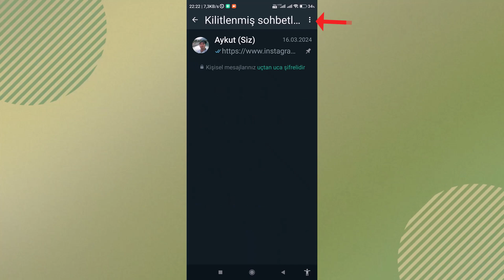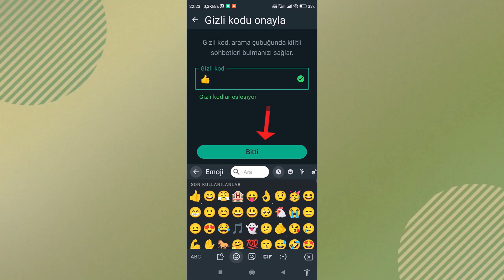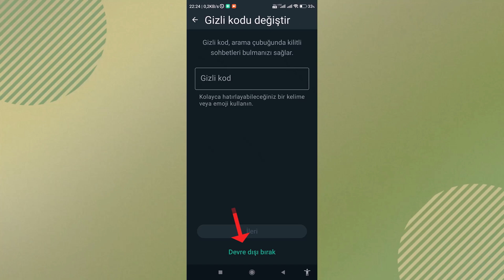WHATSAPP KİLİTLENMİŞ SOHBETLERİ GİZLİ YAPMAK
WhatsApp kilitlenmiş sohbetleri gizlemek nasıl yapılır? Whatsapp'ta sohbet gizleme nedir? nasıl yapılır? WhatsApp'ta kilitlenmiş sohbet nedir? Kilitlenmiş sohbet, belirli sohbetleri parola veya biyometrik doğrulama ile erişimi kısıtlayarak daha güvenli hale getiren bir özelliktir. WhatsApp'ta sohbetleri kilitlemek ne işe yarar? Sohbetleri kilitlemek, özel ve hassas bilgilerinizi korumak için ek bir güvenlik katmanı sağlar. Bu, yalnızca yetkili kişilerin bu sohbetlere erişebilmesini garanti eder. Kilitlenmiş sohbetleri gizli yapmak mümkün mü? Evet, WhatsApp'ta kilitlenmiş sohbetleri gizlemek, bu sohbetlerin ana ekranınızda görünmesini engeller ve gizliliği artırır. Kilitlenmiş sohbetler başka cihazlarda da gizli kalır mı? Evet, kilitlenmiş sohbetler WhatsApp Web veya başka bir cihazda da kilitli ve gizli kalacaktır. Ancak, her cihazda tekrar doğrulama gerekebilir. Kilitlenmiş sohbetleri gizlemek, sohbet geçmişini etkiler mi? Kilitlenmiş sohbetleri gizlemek, sohbet geçmişinizi etkilemez. Geçmiş mesajlarınız güvende kalır ve kilitli kalır.

Ancak bazen, özel ve hassas bilgiler içeren sohbetlerinizi korumak isteyebilirsiniz. İşte tam da burada, WhatsApp'ın sağladığı bir özellik devreye giriyor: "kilitli sohbetleri gizlemek". Bu özellik, belirli bir PIN veya emoji şifreleme ile doğrulamasıyla korunan özel sohbetleri sağlayarak gizliliği artırıyor. Sohbet gizleme özelliği sayesinde, kullanıcılar mesajlarını sadece kendilerinin erişebileceği bir güvenlik katmanıyla koruyabiliyorlar.

➡️ Konu Anlatımı:

WhatsApp'ta Sohbetlerinizin Gizliliğini Arttırın: Kilitlenmiş Sohbetlerinizi Gizleyin! WhatsApp, her geçen gün kullanıcı deneyimini geliştirmek için yeni özellikler sunmaya devam ediyor. Son güncelleme ile birlikte, artık kilitlenmiş sohbetlerinizi daha da gizleyebilirsiniz! Bu yeni özellik sayesinde, kilitlediğiniz sohbetlerinizi sadece sizin erişebileceğiniz bir şekilde saklayabilirsiniz. Böylece, telefonunuzu başkalarıyla paylaşırken bile gizliliğinizi koruyabilirsiniz.

Uygulamanın yeni özelliğiyle kilitlenmiş sohbetlerinizi gizlemenin adımları oldukça basit. İşte nasıl yapacağınızı adım adım anlatan bir rehber:

1. WhatsApp uygulamanızı açın ve ekranı aşağı çekerek kilitlenmiş sohbetler ekranını açın.
2. Sağ üst köşede bulunan alt alta üç nokta simgesine dokunun.
3. Açılan menüden "Sohbet kilidi ayarları" seçeneğine dokunun.
4. "Kilitlenmiş sohbetleri gizle" seçeneğini aktif hale getirin.
5. "Gizli kod oluştur" seçeneğine dokunun.
6. Unutmayacağınız bir kelime veya emoji girin ve ileri butonuna dokunun.
7. Girdiğiniz şifreyi onaylayın ve tanımlamayı bitirin.

Artık kilitlenmiş sohbetleriniz gizli konuma getirildi! Şimdi bu sohbetleri görüntülemek için yapmanız gereken tek şey, sağ üst köşede bulunan arama simgesine dokunmak ve gizli kodunuzu girmek. Ancak, kilitlenmiş sohbet şifresini kaldırmak isterseniz de bu oldukça basit. Yine sohbetin sağ üst köşesindeki üç nokta simgesine tıklayın, "Sohbet ayarları" seçeneğine dokunun ve açık olan "Gizli kod" seçeneğini kapatın.

Bu yeni özellik sayesinde, WhatsApp kullanıcıları telefonlarını paylaşmak zorunda kaldıklarında dahi kilitlenmiş sohbetlerinin gizli olduğundan emin olabilirler. Artık gizlilik endişesi olmadan telefonlarını başkalarıyla rahatlıkla paylaşabilirler. Siz de bu yeni özelliği hemen deneyin ve WhatsApp deneyiminizi daha da güvenli hale getirin! Bilgi paylaştıkça çoğalır, güvenliği arttırırız!

☑️ sohbet gizleme Video İçeriği;

00:00 İntro
00:10 Kilitlenmiş sohbetleri gizlemek
00:20 Sohbet gizleme ne işe yarar?
00:42 Kilitlenmiş sohbetlere giriş
00:55 Sohbet kilidi ayarları
01:05 Kilitlenmiş sohbetleri gizle
01:16 Gizli kod oluştur
01:32 Gizli sohbetleri görüntüleme
02:02 Gizli kod devre dışı bırak